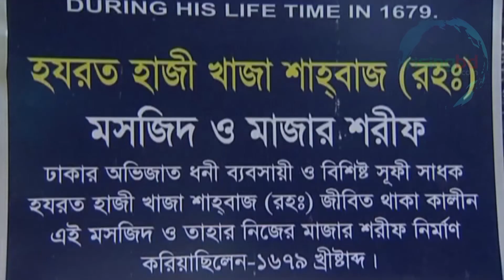খাজা শাহবাজ মসজিদ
রাজধানীর রমনা এলাকায় অবস্থিত প্রাচীন মসজিদ ‘খাজা শাহবাজ মসজিদ’। শাহজাদা আযমের শাসনামলে ১৬৭৯ সালে নির্মিত হয় মসজিদটি। ঢাকার ধনাঢ্য ব্যবসায়ী ও সুফি শাহজাদা খাজা শাহবাজ এটি নির্মাণ করেন। মসজিদটি হাইকোর্টের পেছনে এবং তিন নেতার মাজারের পূর্ব পার্শ্বে অবস্থিত।

 বিস্তারিত ভিডিওতে...